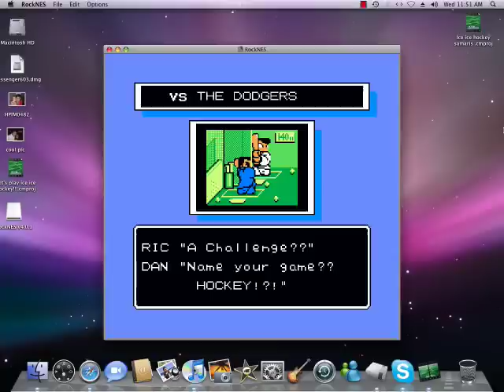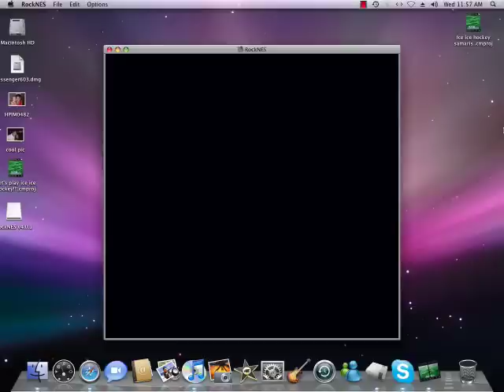Let's play Ice Ice hockey part 6 "The Dodging Dodgers!!!"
Titles don't get much cheesier than this! DX